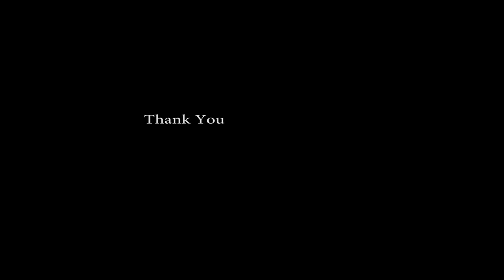Summer Birds 2016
Summer birds in my Backyard!